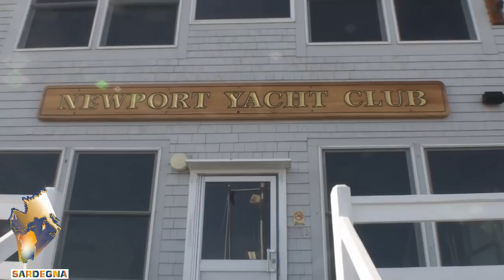Andrea & Riccardo raccontano la TwoStar 2012 - opt.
Andrea Mura & Riccardo Apolloni raccontano da Newport R. I., l'avventura vissuta durante la regata transatlantica "TwoStar", appena vinta con l'open 50 - Vento di Sardegna.